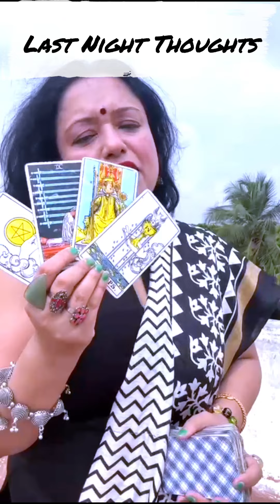Unka Last Night Thoughts Kya Hai?